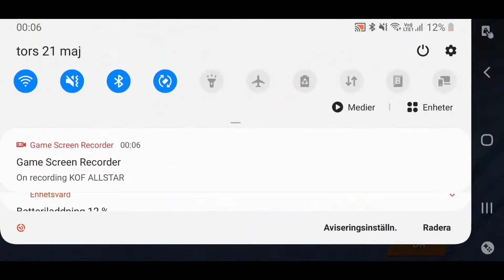King of Fighters WWE updates chapter 2